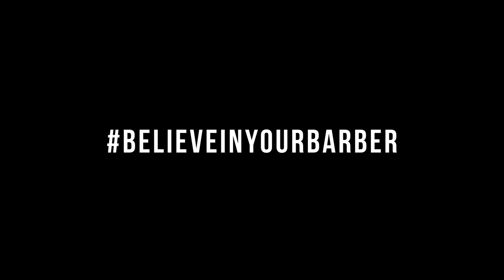Big Tobz & Blittz - Believe In Your Barber | Link Up TV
Video by MarshMellow media